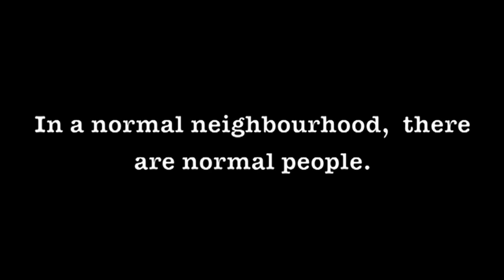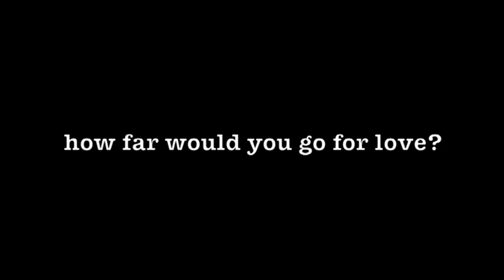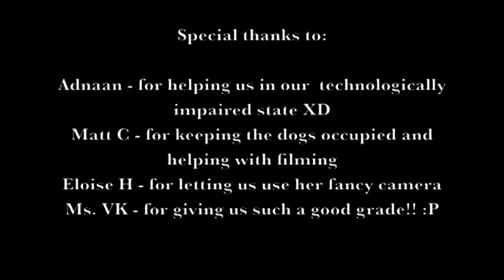The Obsessed Trailer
Howick College- Year 12 Media Studies, 2010. Our Media Studies project. This is the Horror trailer that we made.